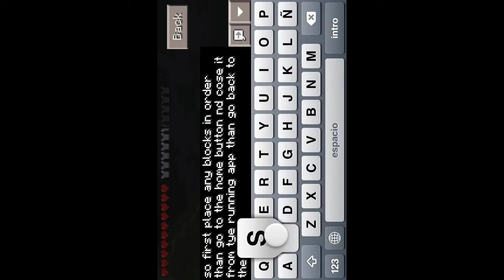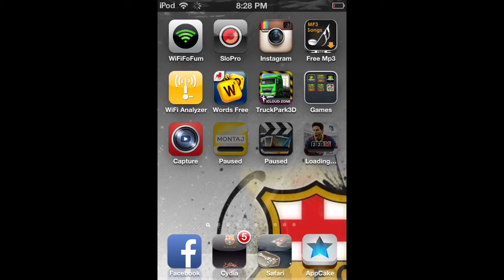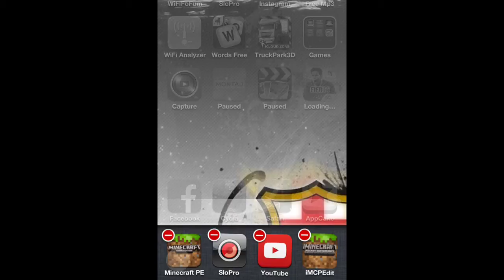How to get more blocks (glitch)